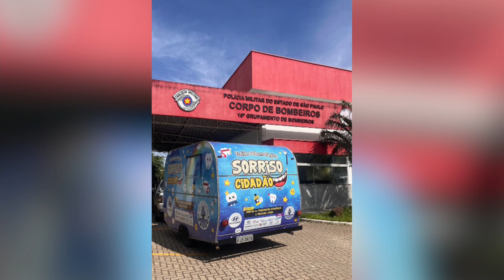Sorriso Cidadão Sindicato dos Metalúrgicos Hugo e Raimundo 29 01 24